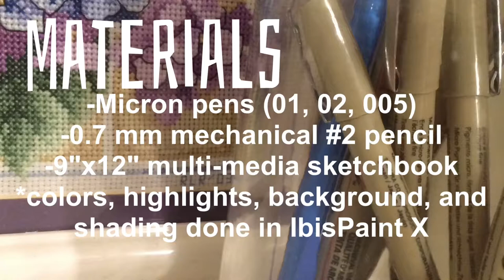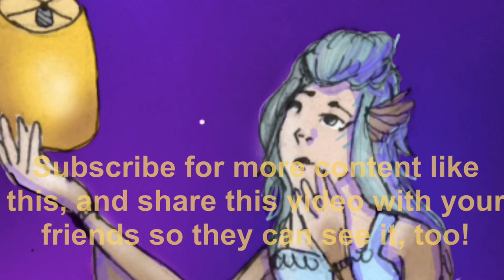Chenoa the Harpy [Character design and speedpaint]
Meet Chenoa the harpy! In case you're wondering, Chenoa is a lovely Native American name meaning "Dove". I thought it would suit her well! In mythology, harpies are sometimes portrayed negatively. However, I wanted to give Chenoa a more gentle nature. Enjoy!